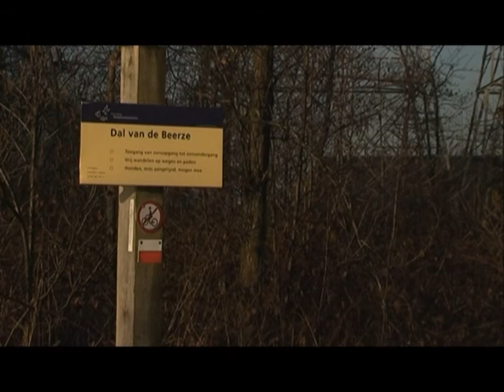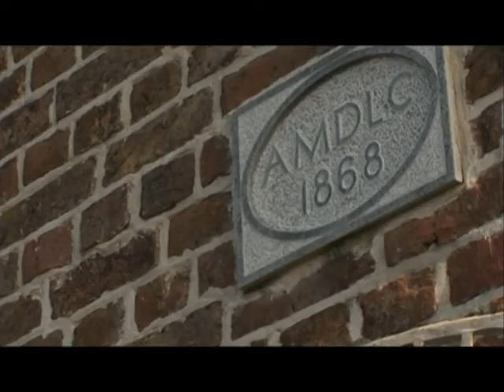Natuurlijk Oisterwijk met Frans Kapteijns aflevering 9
In Natuurlijk Oisterwijk neemt boswachter Frans Kapteijns u mee naar de Oisterwijkse natuur. In deze aflevering besteed hij aandacht aan het Dal van de Beerze.
Deze aflevering is uitgezonden op 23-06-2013.

LOVO is de lokale omroep voor Oisterwijk. LOVO maakt nieuwsuitzendingen en series over alles wat er in en rondom Oisterwijk gebeurt. Op kanaal 43 van Ziggo worden de programma's van LOVO uitgezonden, op zondag van 12.00 uur tot 04.00 uur ‘s nachts en op maandag en dinsdag van zeven uur ’s avonds tot 04.00 uur 's nachts.

Voor meer informatie over LOVO kunt u een kijkje nemen op de website of ons een mail sturen: